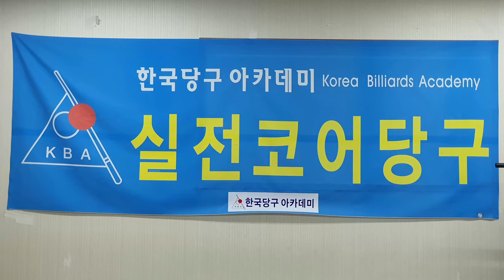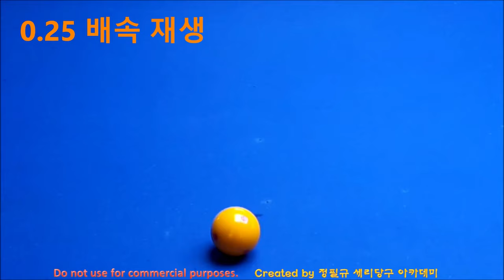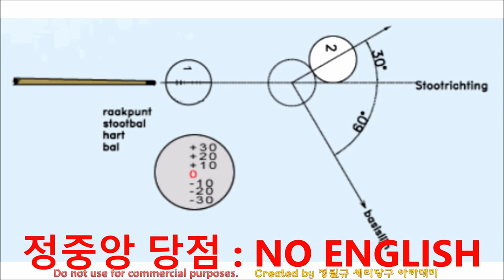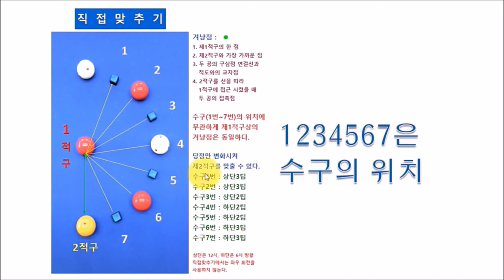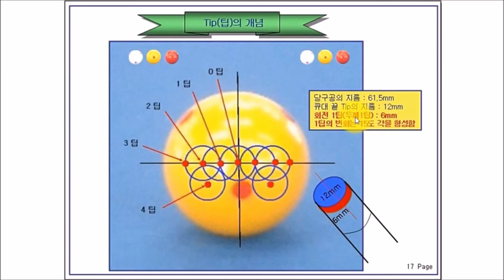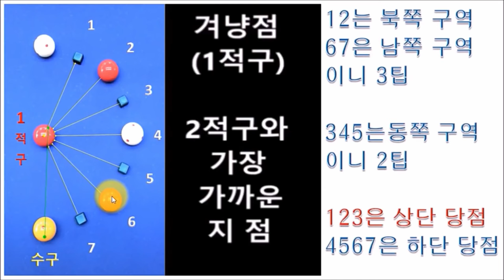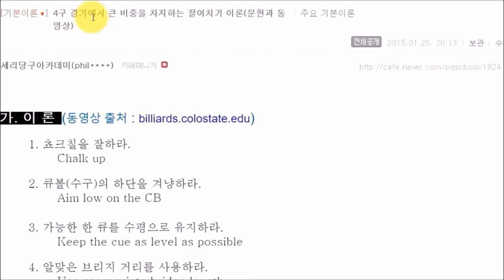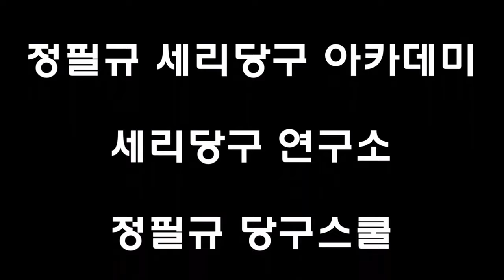두께말고 점만 봐라! : 단순한 당구 이론 / 4구 직접 맞추기 // 가장 쉬운 당구 // 가성비 당구 // 네덜란드 당구 이론 // 겨냥점은 하나다